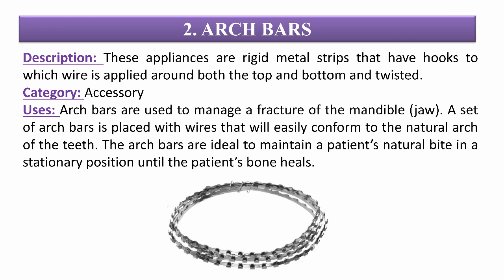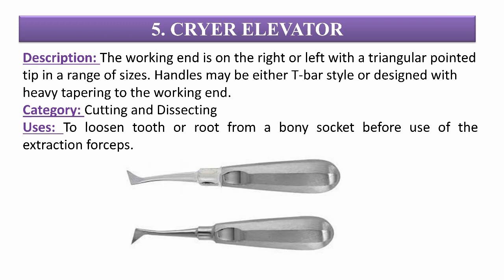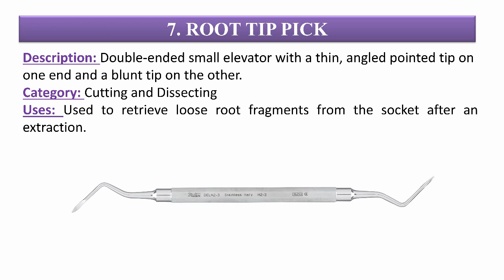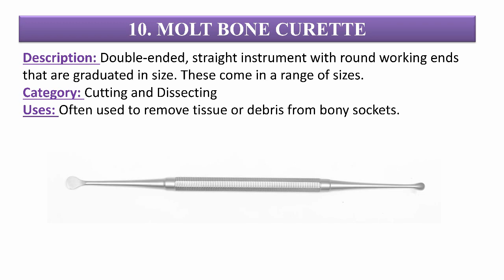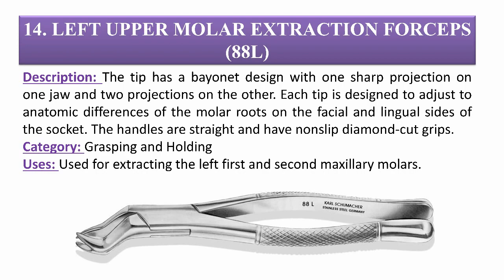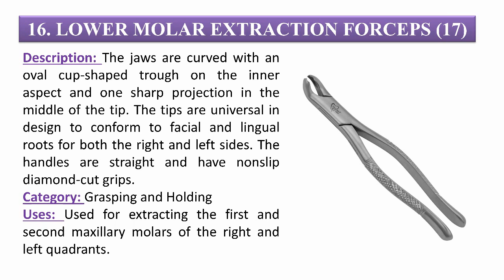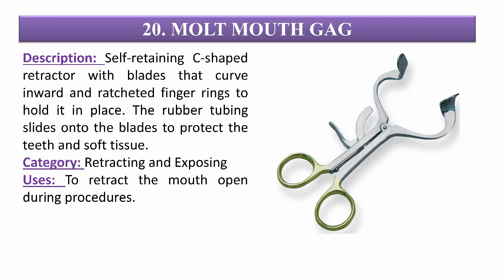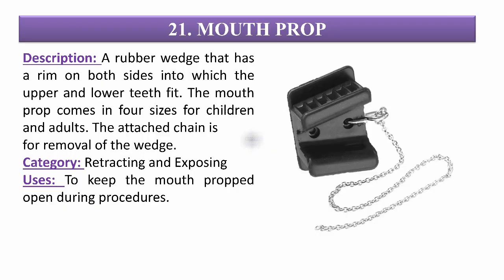Oral instruments names and pictures l dental instruments names and pictures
In this video Oral instruments explained with Images.
Hope you like this video very much.
ORAL INSTRUMENTS
1. Dental mirror
Uses: Used for visualization of the mouth, including the teeth, gums, tongue, palate, and cheeks.
2. Arch bars
Uses: Arch bars are used to manage a fracture of the mandible (jaw). A set of arch bars is placed with wires that will easily conform to the natural arch of the teeth. The arch bars are ideal to maintain a patient’s natural bite in a stationary position until the patient’s bone heals.
3. Potts elevator
Uses: To loosen tooth or root from a bony socket before use of the extraction forceps.
4. Crane elevator
5. Cryer elevator
6. Apical elevator
7. Root tip pick
Uses: Used to retrieve loose root fragments from the socket after an extraction.
8. West periosteal
Uses: Primarily used to retract gingival tissue; also used during an incisional extraction to remove soft tissues from the tooth.
9. Lucas bone curette
Uses: Angular double-ended, angled, spoon-shaped scraping instrument in a range of sizes.
10. Molt bone curette
Uses: Often used to remove tissue or debris from bony sockets.
11. Kelly scissors
Uses: Used for cutting and excising excess or diseased soft tissue.
12. Dean scissors
13. Spencer suture scissors
Uses: These scissors are used to cut sutures intraoperatively and to remove sutures postoperatively.
14. Left upper molar extraction forceps (88L)
Uses: Used for extracting the left first and second maxillary molars.
15. Right upper molar extraction forceps (88R)
 Uses: Used for extracting the right first and second maxillary molars.
16. Lower molar extraction forceps (17)
Uses: Used for extracting the first and second maxillary molars of the right and left quadrants.
17. Upper anterior extraction forceps (150)
Uses: Used for extracting the maxillary centrals, laterals, cuspids, premolars, and roots of the right and left quadrants.
18. Lower anterior extraction forceps (151)
Uses: Used for extracting the mandibular centrals, laterals, cuspids, premolars, and roots of the right and left quadrants.
19. Minnesota cheek retractor
Uses: To retract the tongue and cheek away from the surgical site.
20. Molt mouth gag
Uses: To retract the mouth open during procedures.
21. Mouth prop
Uses: To keep the mouth propped open during procedures.